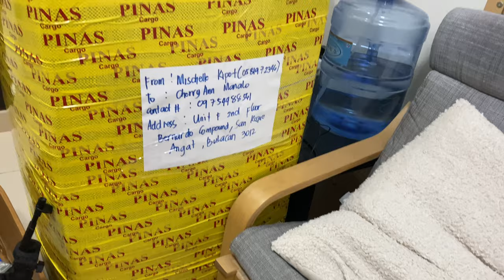Dubai Vlog #37: Balikbayan Box(Pinas Cargo) Part 2